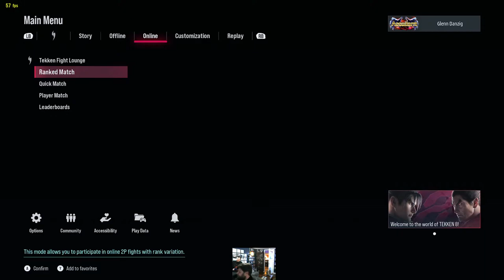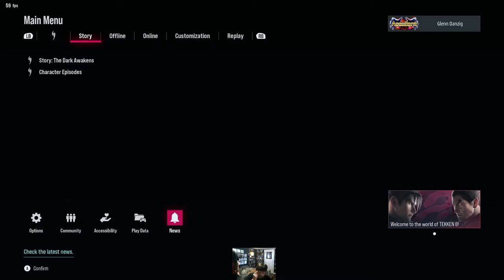Glenn Danzig in Tekken 8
Glenn Danzig is a playable character in Tekken 8